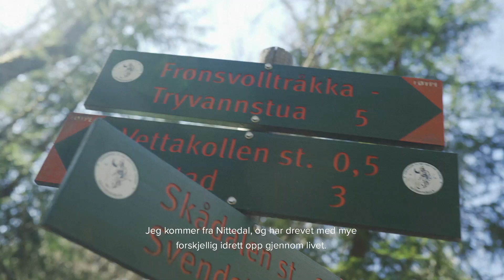Motbakkeløp i Marka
Det å løpe på sti i Marka er både en morsom og varierende treningsform. Skiforeningen har tatt en prat med Kristian som trekker frem Vettakollen som en fin destinasjon for motbakkeløp.